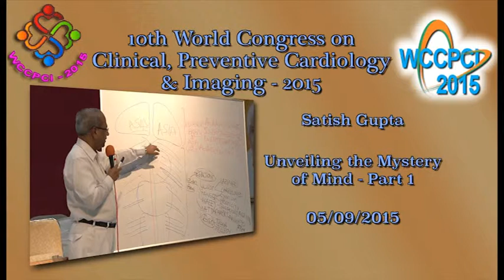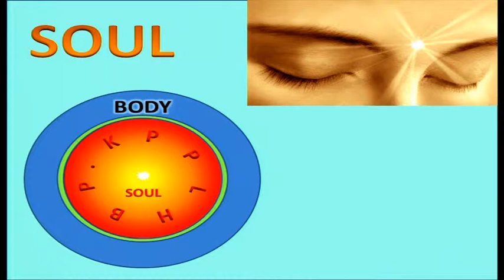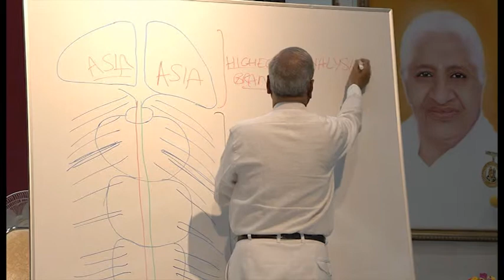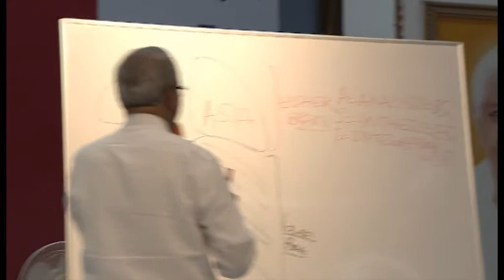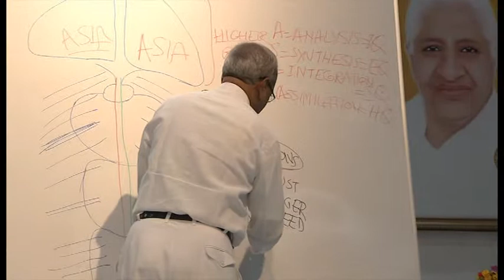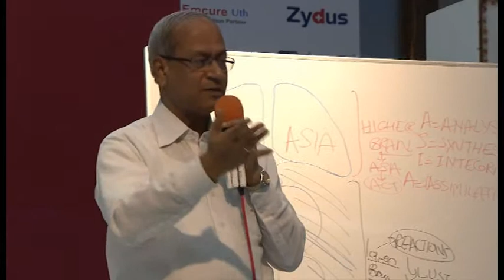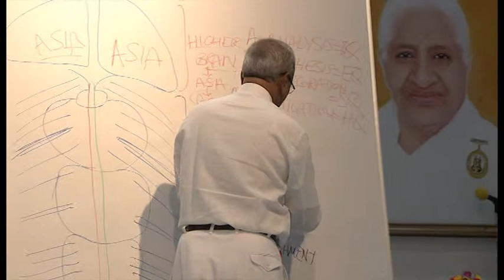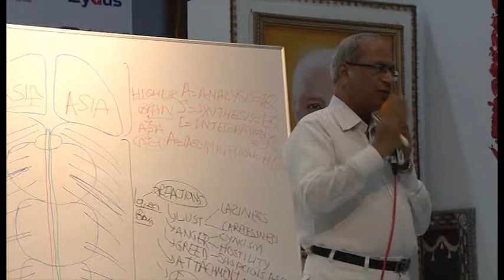VTS 01 1 Unveiling the Mystery of Mind -I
Dr Satish Kr Gupta at WCCPCI 2015 on 5th Sept 2015